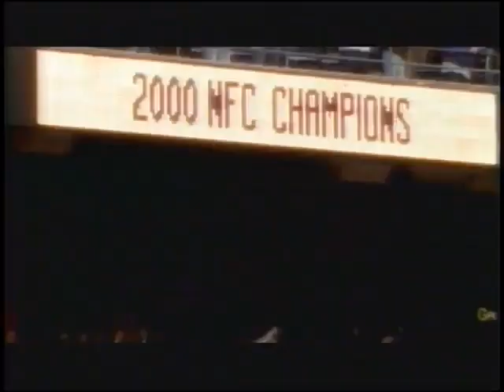Monday Night Football Open: Week 1 2001 (NYG @ DEN)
The Monday Night Football Open from September 10, 2001 (Week 1 2001). This features the first game at Invesco Field @ Mile High (Now Sports Authority Field).